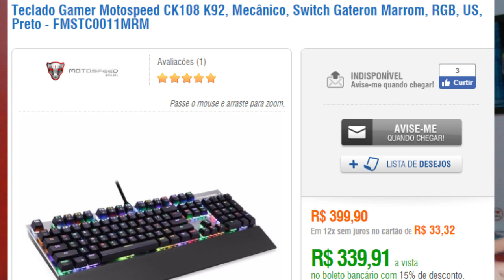UNBOXING TECLADO CK108 MOTOSPEED! FUI TAXADA!!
Saiba o que aconteceu para esse teclado chegar na minha casa! Todos os detalhes do envio e da taxação!
Obrigada por assistirem o vídeo e não esqueçam de dar um like e de se inscrever!